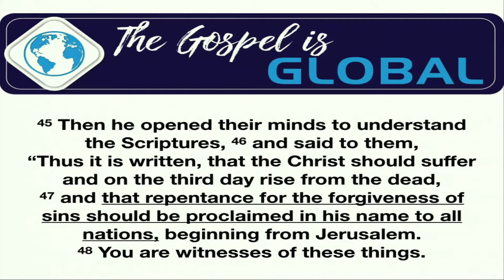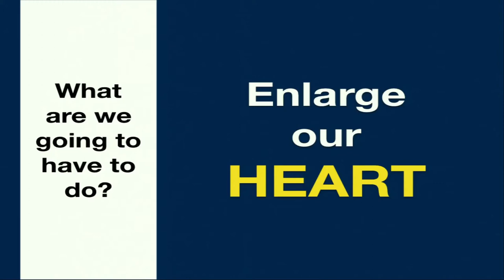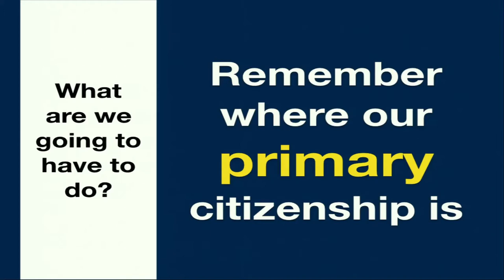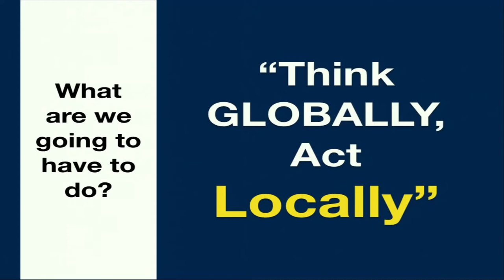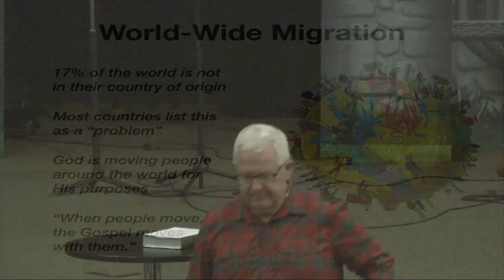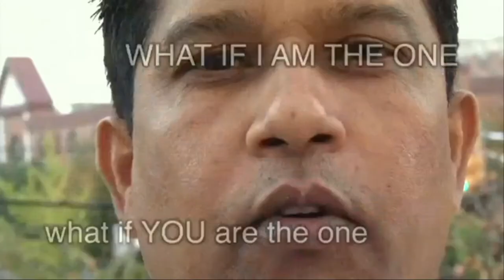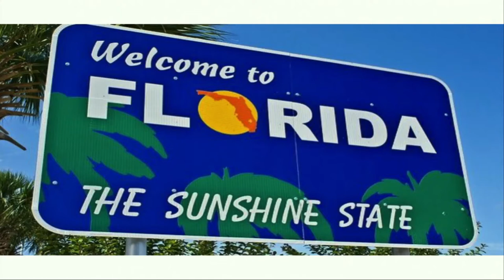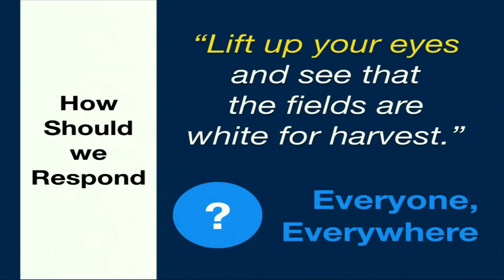The Gospel Is Global